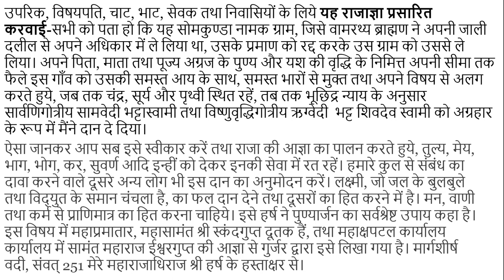#06 हर्ष की प्रशासन व्यवस्था और मधुबन ताम्रपत्र अभिलेख FOR UPSC, IAS, IPS, RPSC, RAS, NET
यह अभिलेख उत्तर प्रदेश  के मऊ जनपद की घोषी तहसील के मधुबन नामक स्थान से प्राप्त हुआ है। यह अभिलेख हर्षवर्धन से संबंधित है। इस अभिलेख की भाषा संस्कृत तथा लिपि - ब्राह्मी लिपि है।  एक विजेता तथा साम्राज्य निर्माता होने के साथ-2 हर्ष एक कुशल प्रशासक भी था। उसकी शासन व्यवस्था का पता हमें बाण के हर्षचरित तथा हुएनसांग के यात्रा विवरण के साथ-2 उसके कुछ लेखों से प्राप्त होता है।